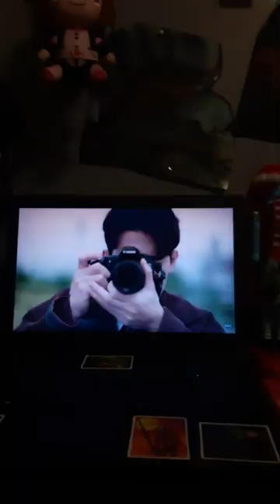enchantetheseries thaiseries gmmtv gmmone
DRAMA: ENCHANTE THE SERIES

DIRECTOR: PAWI SOWSRION

BASED ON: ENCHANTE BY NINEPINTA

STARRING: Kasidet Plookphol, Jiratchapong Srisang

GENRE: ROMANTIC, COMEDY. BOYS' LOVE

SONG: YOU LIGHT UP MY LIFE

ARTIST: WHITNEY HOUSTON

ALBUM: WHITNEY